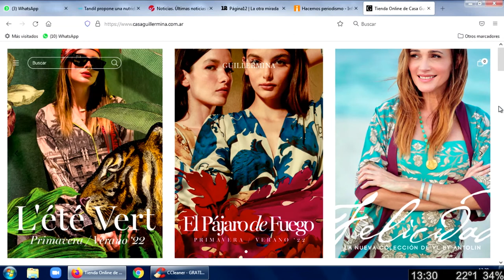Micro Casa Guillermina 19 11 21